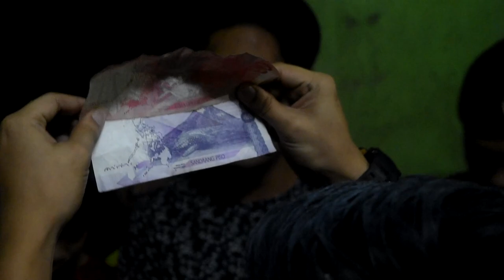MAINGAY AT MAANGHANG NA NEW YEAR SA PAYATAS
Sinalubong namin ang bagong taon ng may anghang at papremyo.

HAPPY NEW YEAR SA INYO!